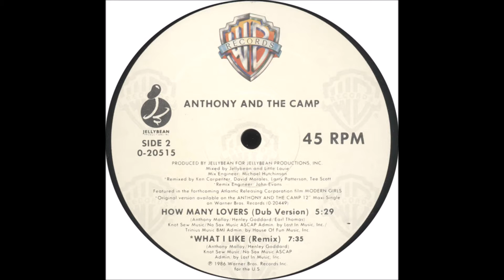Anthony And The Camp - How many lovers [dub version]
Anthony And The Camp ‎– How Many Lovers
Label: Warner Bros. Records ‎– 0-20515, Warner Bros. Records ‎– 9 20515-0
Format: Vinyl, 12", 45 RPM, Maxi-Single
Country: US
Released: 1986
Genre: Electronic
Style: Garage House, Disco, Synth-pop

Tracklist
A1 How Many Lovers (Vocal Version)
Mixed By – "Little" Louie Vega
Producer, Mixed By – John "Jellybean" Benitez
A2 How Many Lovers (A Cappella)
B1 How Many Lovers (Dub Version)
B2 What I Like (Remix)
Engineer [Assistant] – Cherille Erby
Engineer [Remix] – John Evans
Remix – David Morales, Ken Carpenter, Larry Patterson, Tee Scott

Engineer [Assistant Engineer] – Carol Cafiero, Craig Vogel, Don Feinberg, Don Peterkofsky, Mark Roule, Tim Repperts
Engineer [Recording Engineer, Mix Engineer] – Michael Hutchinson
Engineer [Recording Engineer] – Glenn Rosenstein, Jay Mark
Management – Michele S. Saunders
Mastered By – Herb Powers Jr.
Musician [Additional Musician], Percussion – Bashiri Johnson
Percussion – Bashiri Johnson
Synthesizer [Programming] – Fred Zarr
Synthesizer [Synthesizer Programming], Musician [Additional Musician] – Fred Zarr